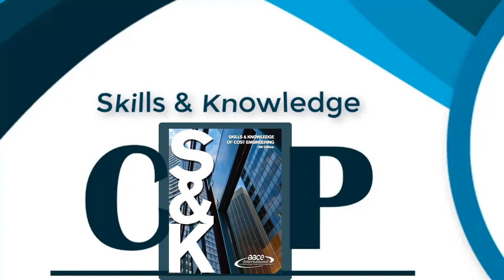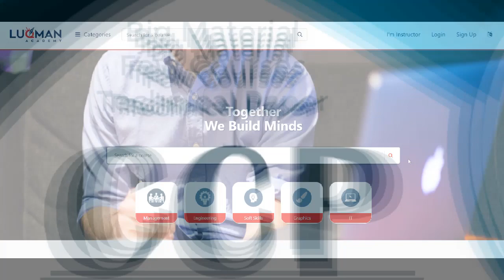CCP: Certified Cost Professional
محتوى الدورة التدريبية الخاصة بهندسة التكاليف